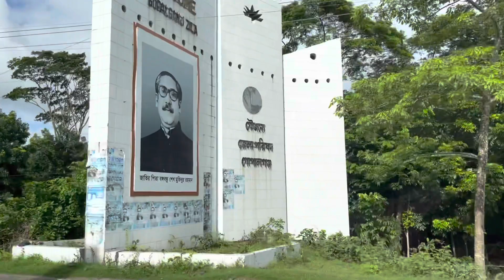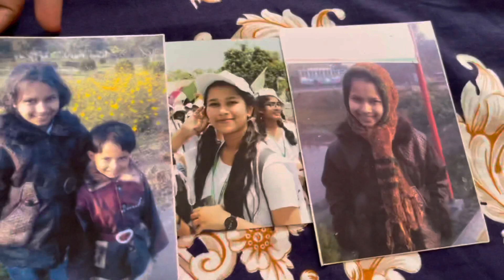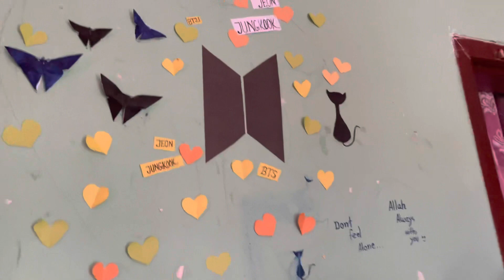কাঁঠাল নিয়ে কোথায় যাচ্ছি আমরা 🤔? || Travel vlog ||Vlog 7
বৃষ্টির দিনে ঘুরতে আমার খুব ভালো লাগে , আরো যদি হয় আব্বুর সাথে তাহলে তো কথাই নেই। আমরা দুজন গিয়েছিলাম গোপালগঞ্জ , ছোট ফুফুর বাসায় , এবং সেই মুহুর্ত গুলো আপনাদের সাথে শেয়ার করলাম♥️

ভালো লাগলে অবশ্যই একটি লাইক, কমেনট এবং শেয়ার করবেন🌹